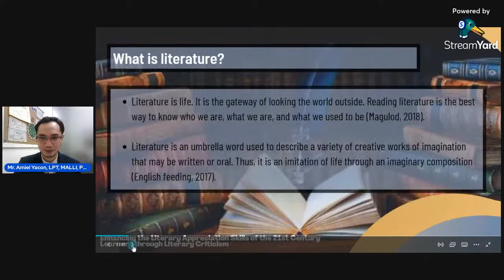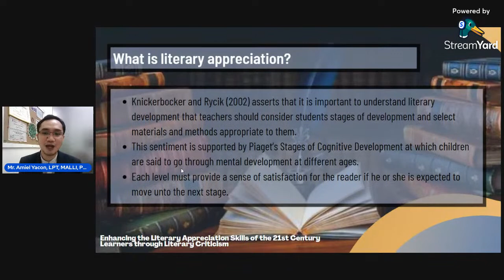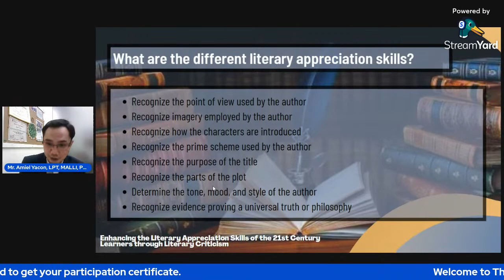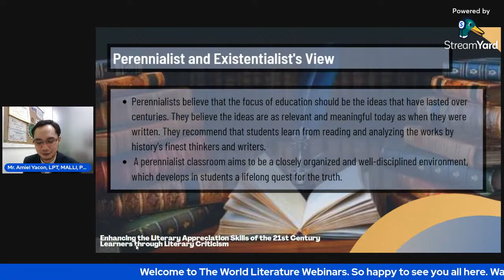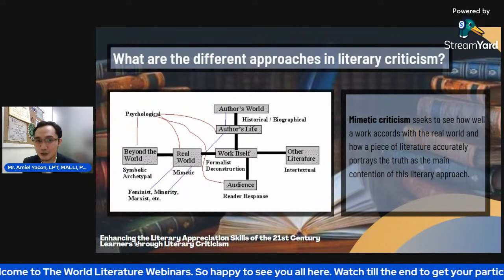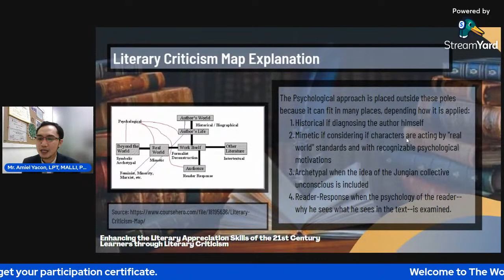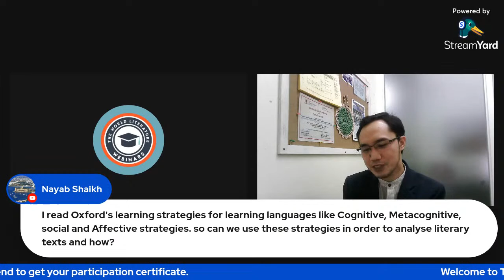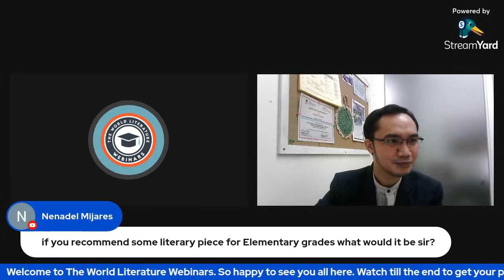Enhancing the Literary Appreciation Skills of the 21st Century Learners through Literary Criticism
FREE WEBINAR WITH FREE CERTIFICATE

Hope you are doing great and staying healthy.
We cordially invite you to participate in our upcoming webinar.

Topic: Enhancing the Literary Appreciation Skills of the 21st Century Learners through Literary Criticism”.

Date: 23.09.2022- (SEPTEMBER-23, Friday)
Time: 6 PM Philippine Time, Indian Time 3:30 PM
          and 3 PM Pakistan Time

Note- Please Google your time zone and confirm it with our Program time.
# Certificates are issued to only those who fill the feedback form during LIVE WEBINAR and the
feedback form link will be shared in the live comment section.